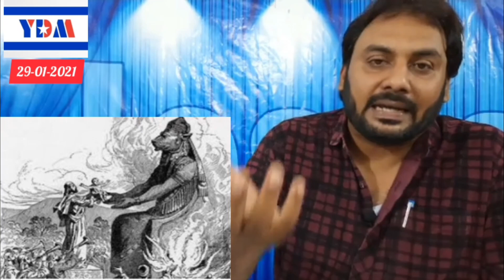மூட நம்பிக்கையை வேரறுக்கும் கிறிஸ்தவம் ✝️